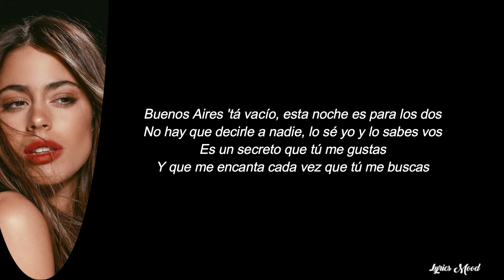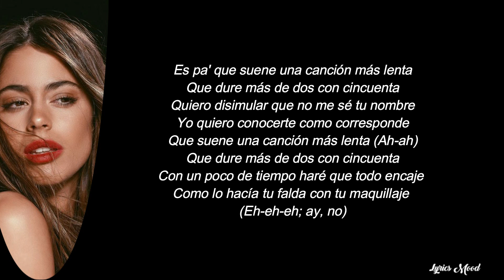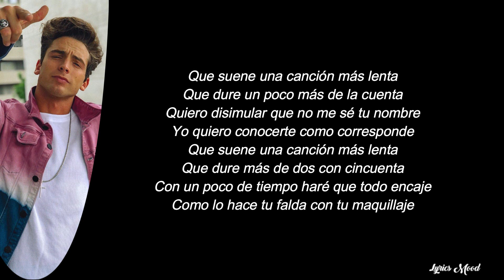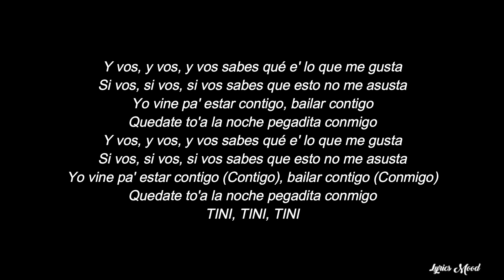MYA, TINI, Duki - 2:50 REMIX LETRA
NUEVO VIDEOO!!

MYA!